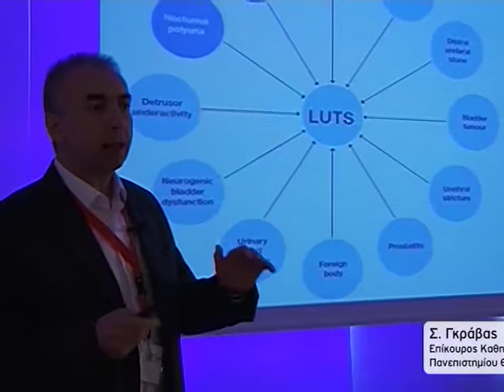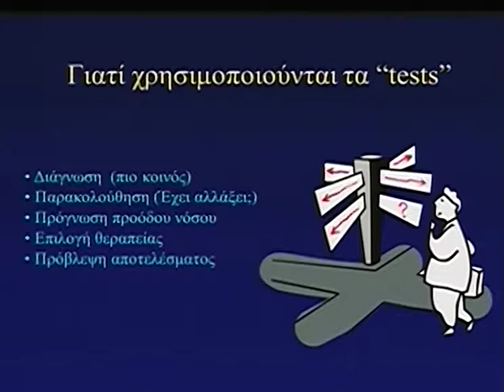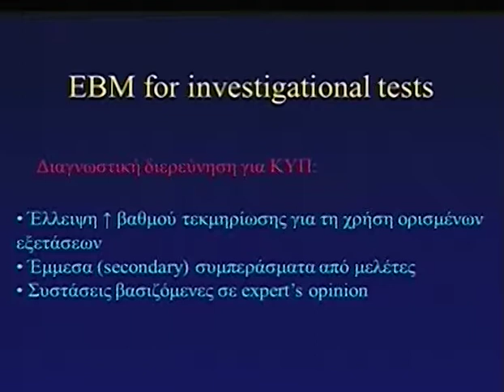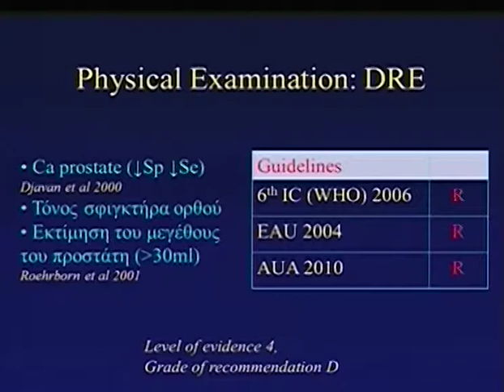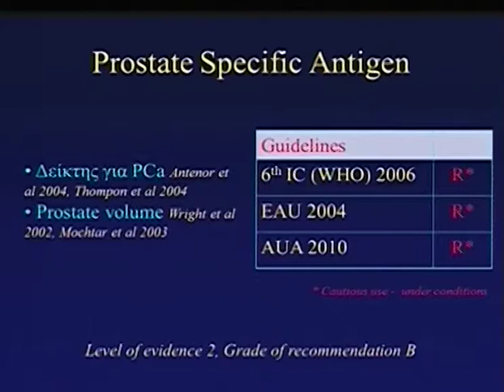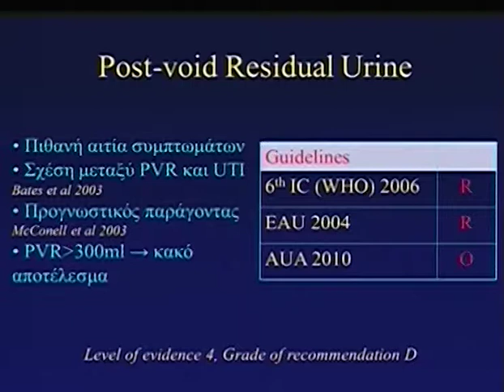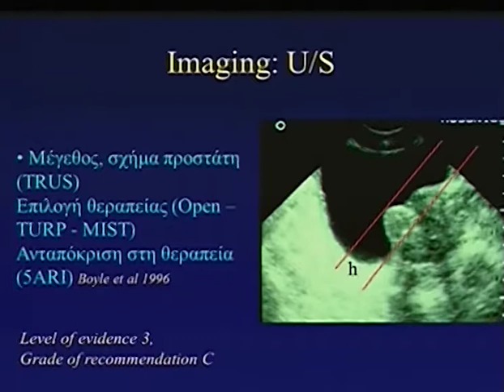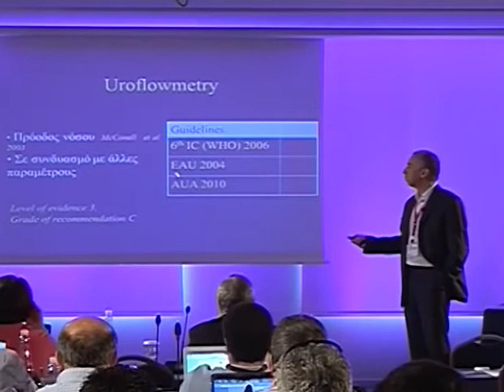Day 2 Part 1a 1